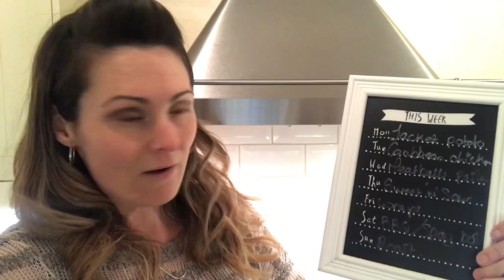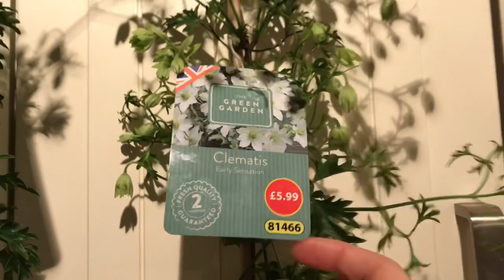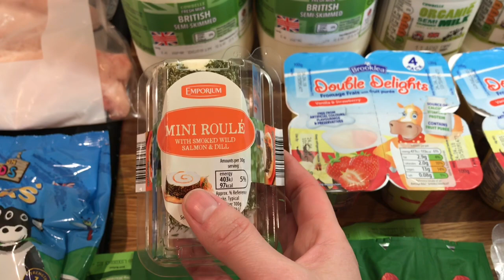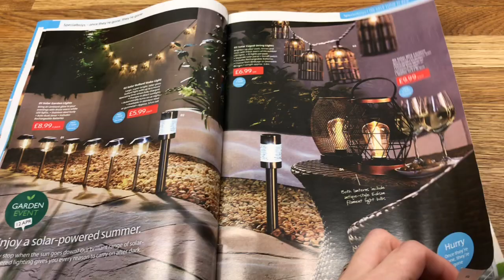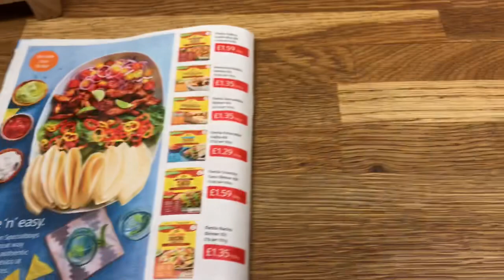ALDI food shopping haul 6/04/18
My 3rd food shop of the month (from my payday) I spent £69.02 in Aldi taking away the plants so from my monthely budget of £400 I have £144.79 remaining